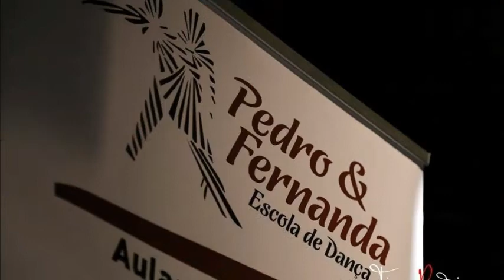Workshop de Kizomba em Tondela - Pedro e Fernanda - Até Danças 2017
Workshop de Kizomba (nível aberto), Inserido nas comemorações do Dia Mundial da Dança e organizado pela Câmara Municipal de Tondela, no dia 29 de Abril de 2017!!!

🔥 PEDRO & FERNANDA - ESCOLA DE DANÇA 🔥
🔹️ Aulas de Dança
🔹️ Workshops
🔹️ Shows
🔹️ Viseu Dance Festival

Formadores com larga experiência em Dança, Pedro Barros e Fernanda Duarte são Instrutores Certificados de Kizomba por Sara López, de Bachata por Daniel & Desirée e Korke & Judith e de Salsa por Adrian & Anita através do projecto World Mastery.

Escola de Dança em Viseu e Guarda com várias modalidades: Hip Hop, Aulas de Danças de Salão, Aulas de Kizomba, Aulas de Salsa, Aulas de Bachata Sensual, Ritmos Afro-Latinos, Aulas de Tango Argentino e Capoeira. Englobada na categoria de Danças do Mundo. Formação direcionada a todas as idades.

Toda a informação através do canal de Facebook ou da através da página oficial

Mais que uma Escola, uma família!